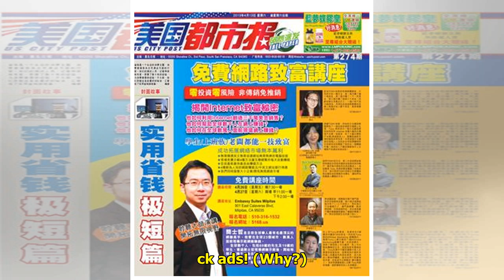傷病困擾又如何？仍無阻安帥買馬體1人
迪亞高-哥斯達迪亞高-哥斯達　　根據意大利媒體《米蘭體育報》的報導，拿玻里有意在今夏引進馬體會前鋒迪亞高-哥斯達（D.Costa）。據悉，拿玻里現任教練安察洛堤（C.Ancelotti）非常喜歡哥斯達，並希望球隊能夠在今夏有所動作。　　自安察洛堤接手拿玻里之後，摒棄了之前沙利（M.Sarri）所使用的「4-3-3」陣型，採用了雙前鋒陣型，其中波蘭前鋒米利克（A.Milik）深受安察洛堤的重用，佔據大部分場次的正選前鋒。　　而迪亞高-哥斯達今季在馬體會受傷病困擾，只為馬體會各項賽事出場21場，攻入5粒入球和3次助攻。儘管如此，安察洛堤對他還是非常欣賞，並希望球隊能夠在今夏的轉會窗口引進這位30歲...